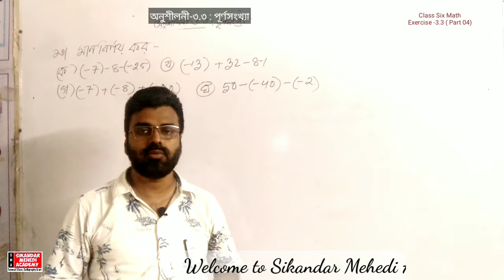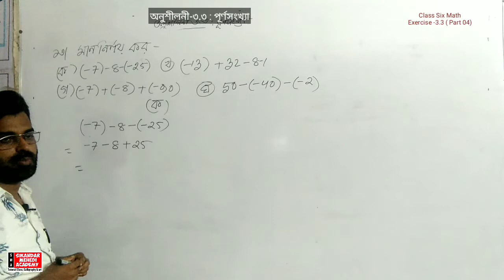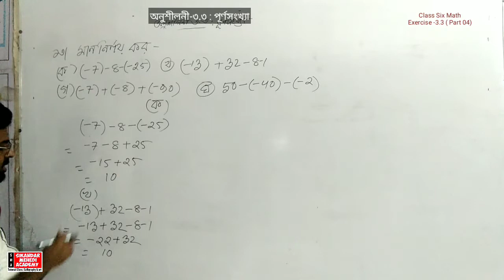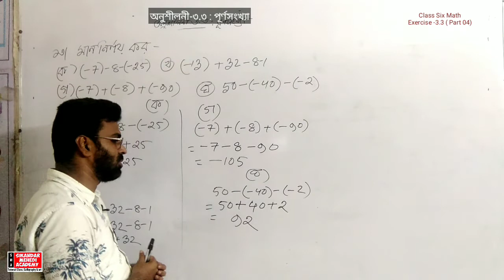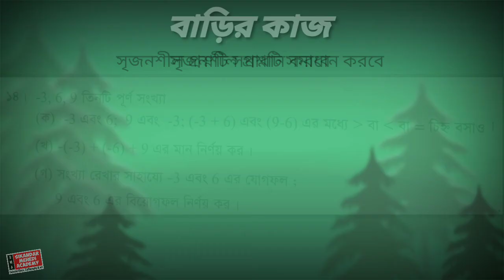Class 6 math | chapter 3.3 | Part 04 |৬ষ্ঠ শ্রেণির গণিত | পূর্ণসংখ্যা | অনুশীলনী ৩.৩ | Six Math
Class-119
অনুশীলনী-৩.৩
পূর্ণসংখ্যা Part-04
ভিড়িও ক্লাসটি বারবার দেখবে এবং কোন সমস্যা বা বুঝতে সমস্যা হলে ইনবক্স করবে। পাঠ্যপুস্তক শুরু থেকে শেষ পর্যন্ত ভালো করে পড়ো।  এই অধ্যায়ের সকল উদাহরণ ভালো করে চর্চা করো। প্রদত্ত বাড়ির কাজ করে আমার ফেসবুক আইডি বা ম্যাসেঞ্জারে পোস্ট করো।
মোহাম্মদ সিকান্দার মেহেদী
উপাধ্যক্ষ
চট্টগ্রাম ল্যাবরেটরী স্কুর এন্ড কলেজ।